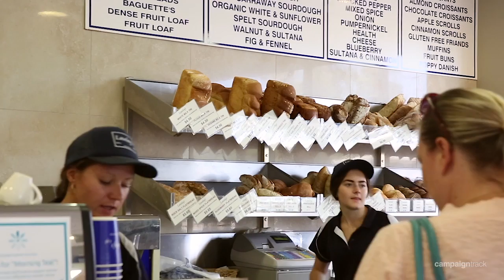DOUBLEVIEW, 90 Sydenham Road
90 Sydenham Road DOUBLEVIEW WA

Marketed by:
Realmark Coastal
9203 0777